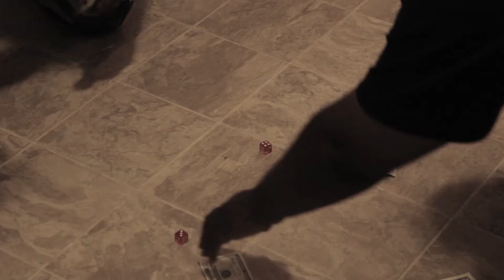Alley Pacino - No Hook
Rap HipHop Trap